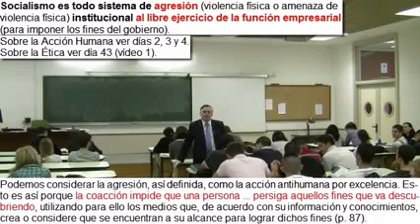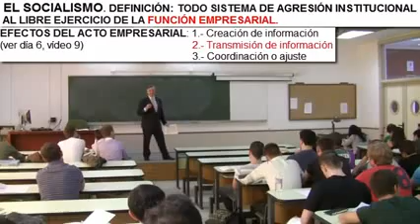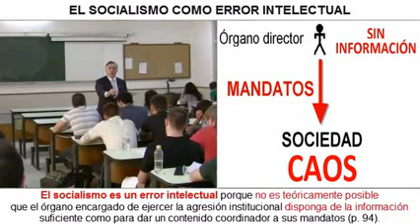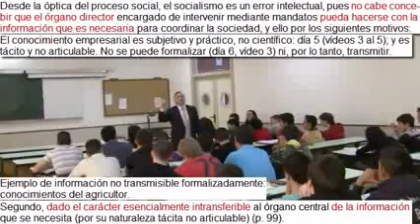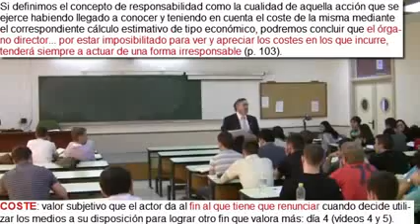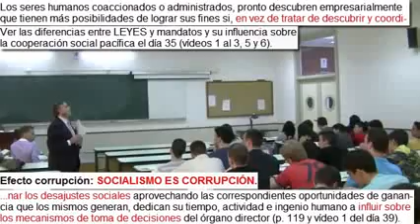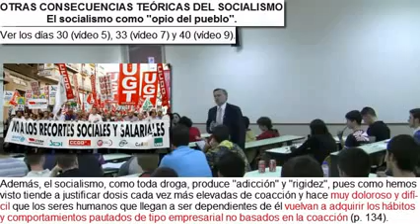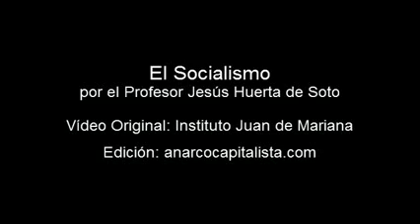UNIVERSIDAD ESPANA EL SOCIALISMO VIDEO 1